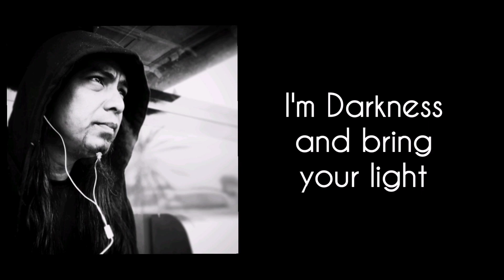Z Famillia - X Park Sendayan, Negeri Sembilan| Sahur 2023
Setelah agak lama aku tidak membuat Contains, kerana sakit. Ni Baru dpt membuatnya bersama ZFamillia. Kali ini kami bersahur bersama2 semperna Ramadhan 2023. Alhamdulilah, ramai yg menyertainya. Semua ini berlangsung di X Park Sendayan dengan suasana yg sgt meriah.. So, enjoy the video geng...